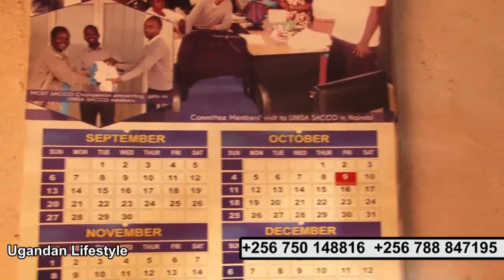BYANSI. Omusajja yadduka lwambeera ya Covid nandekera abaana 8 munana.